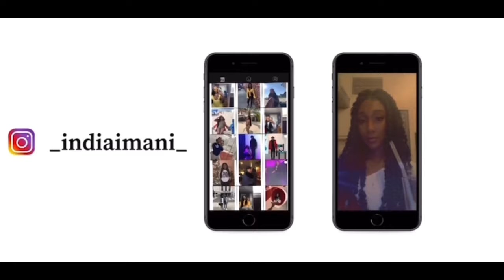Vlog: I got my wisdom teeth taken out! *dentist almost caused overdose* (story time included).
My wig is from Wiggins Hair. Their Instagram is @wiggins__hair
I have a 28” wig with a 20” closure